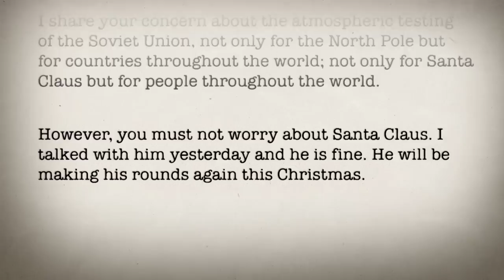2014 Holiday Greetings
A holiday treat from the archives of the John F. Kennedy Presidential Library. Created by the John F. Kennedy Library Foundation.